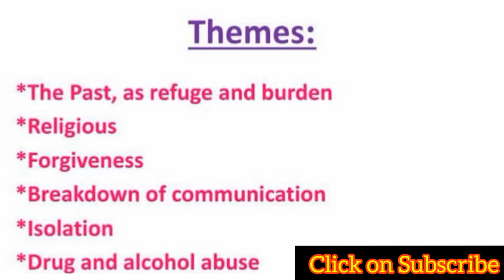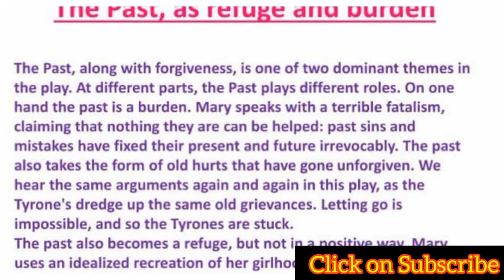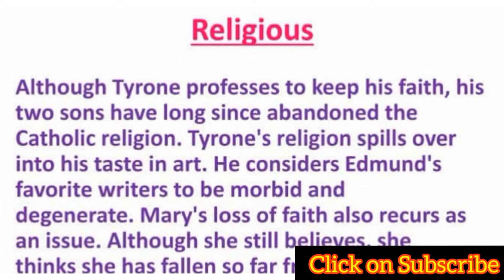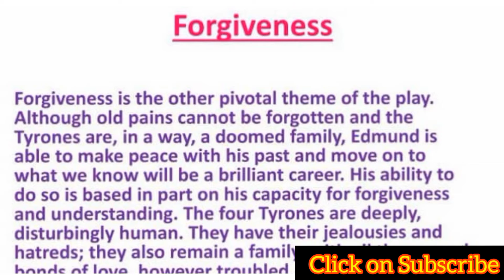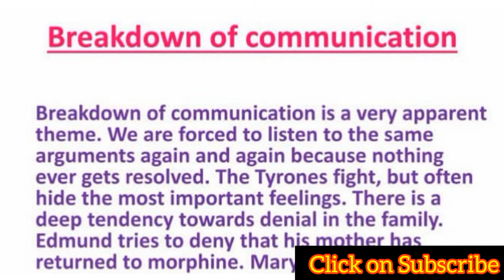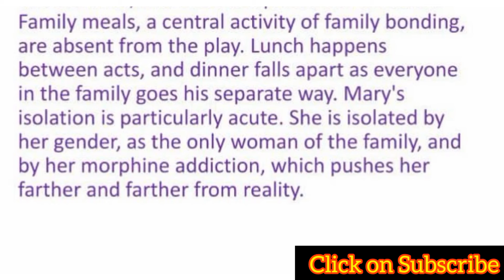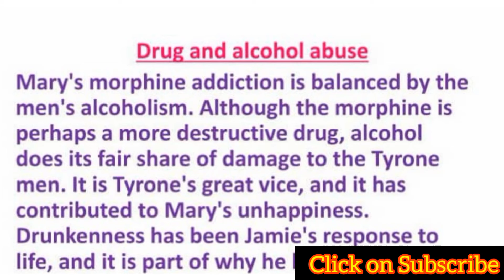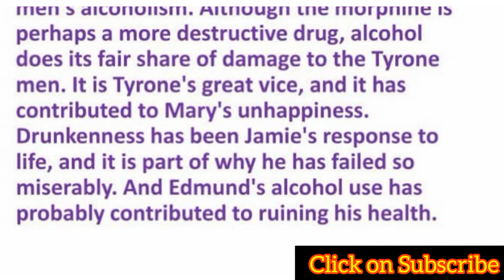Long Day's Journey into Night Themes || Long Day's Journey into Night Major Themes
Long Day's Journey into Night Themes are discussed here in this video. If you want to learn this topic try watch the video till end.